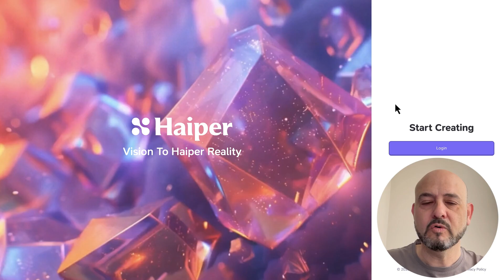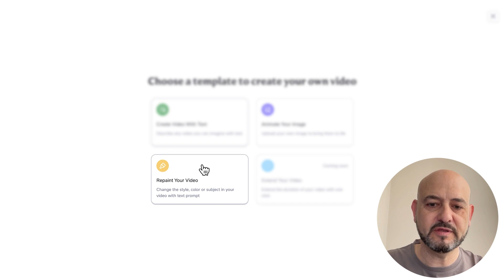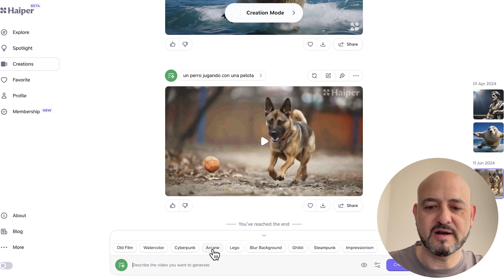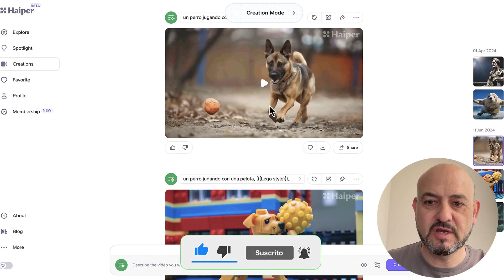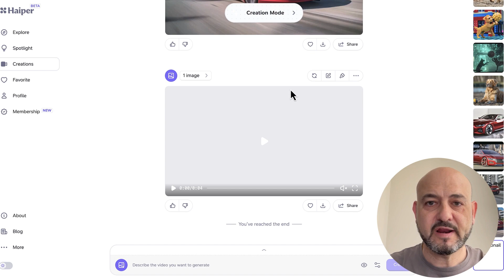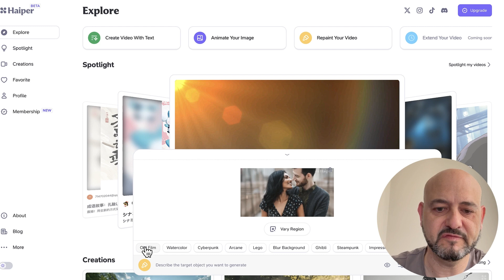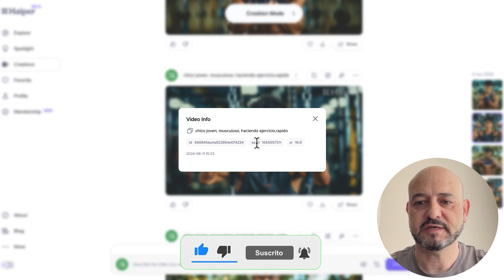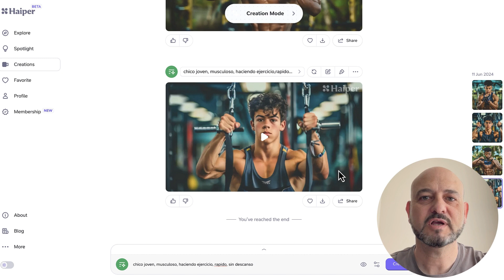DESCUBRE la IA que está REVOLUCIONANDO YouTube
✅ ¿Cómo hacer videos con IA gratis? Esta herramienta permite crear videos con inteligencia artificial de forma ilimitada y con alta calidad. ¡Tienes que probarla si quieres convertir texto en video!

Descubre cómo crear videos con IA usando Haiper AI, una herramienta que permite generar videos ilimitados en alta definición. Aprende a transformar texto en video de manera eficiente con nuestro tutorial en español, que también explica cómo usar el generador de video AI para producir contenido atractivo y gratuito.

Explora cómo crear videos de calidad con IA gratis y aprovechar la creación de videos largos para captar la atención de tu audiencia.

🫱🏼‍🫲🏽 ¿Colaboramos?

BLOQUES
00:00:00 INTRO
00:01:12 HAIPER.AI
00:02:31 TEXTO A VÍDEO
00:05:56 IMAGEN A VÍDEO
00:06:48 REEDITAR VÍDEO
00:07:40 ALARGAR DURACIÓN VÍDEO